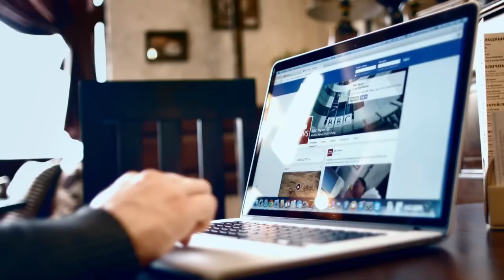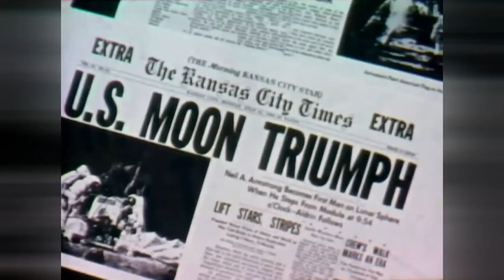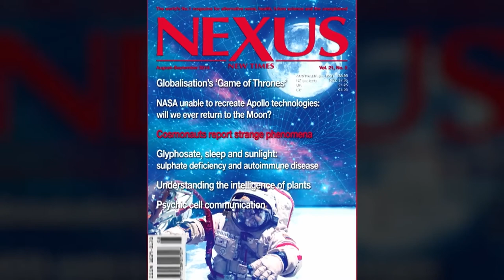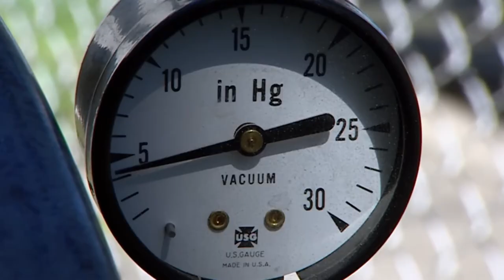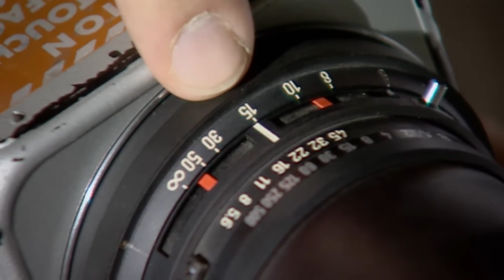The World's Greatest Con | Reframed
The World's Greatest Con | Short Documentary

When Neil Armstrong and Buzz Aldrin took their first steps on the moon in July 1969, the world was suddenly split into two categories – those who believe the Apollo 11 landings, and those who don’t. We’ll investigate both sides of this debate – in fact, 52% of the British public still believe the landings were an elaborate hoax designed to trump Russia in the space race!

In this show, we’ll search for a definitive answer by recreating the moon landing for ourselves, testing the various competing theories against each other. Featuring interviews with leading experts, conspiracy theorists, archive material and highly detailed reconstructions of the landing, we put this debate to bed once and for all.
Reframed is the place where you will find shrewd and sharp content about issues the world is talking about now When headlines aren’t enough.